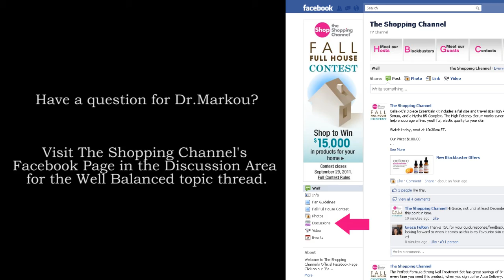The Shopping Channel - Dr. Markou - B12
Vitamins and supplements play an important role in helping you meet your daily nutritional needs; but it's important to note not all vitamins and supplements are created equal. That's why we're proud to introduce our own line, the well balanced™ supplement line. A collection that offers: premium quality and great value, efficacious formulations that deliver results, customized for lifestyle and ease of use. It's Easy - we've done all the work for you and taken all the guesswork out of it. Our unique daily sachets contain all the vitamin/supplements you need. This supplement line was made for The Shopping Channel and is our own brand. We are proud to be working with a Canadian owned and operated partner that meets the Canadian Health Food Association standards, and provides nutritive components with value. This premium brand of supplements are formulated to meet your body's nutritional needs, help slow down the aging process and improve wellness, lifestyle, mind, body and spirit. Well Balanced was developed in association with a practicing naturopathic doctor, Dr. Elias Markou.

with The Shopping Channel